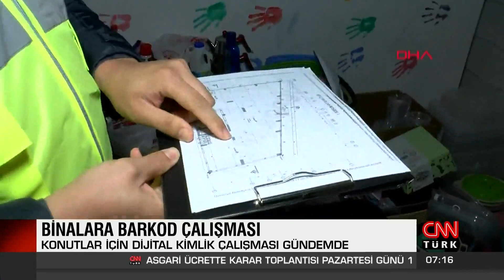Konutlara dijital kimlik çalışması gündemde